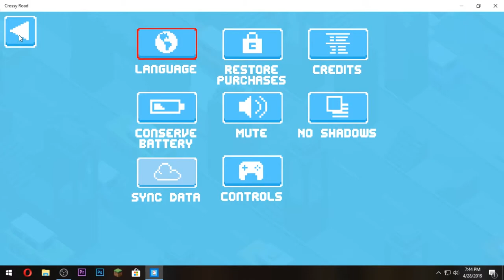Crossy Road Ep. 1 - WASD DISCOVERED! (HD)